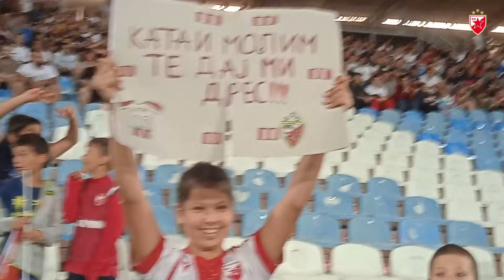ZVEZDA U NOVIM DRESOVIMA FURIOZNO ZAPOČELA SEZONU